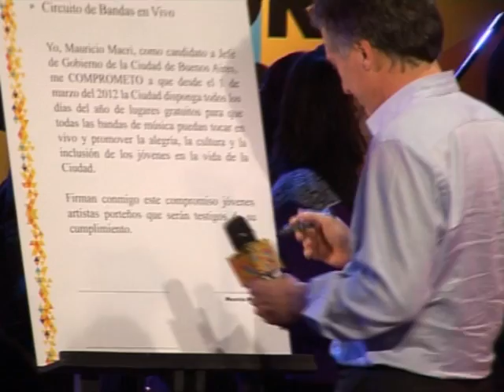Mauricio Macri firma un compromiso con bandas de música joven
Mauricio Macri firmó hoy un acta compromiso para promover la actividad de las bandas de música joven en la ciudad de Buenos Aires.